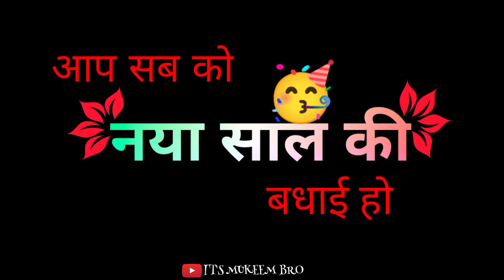Girlfrend Apni Ho Ya Parai Ho Sabhi Ko Naya Saal Ki Badhai Ho ऊंगील मे अंगूठी अंगूठी मे नगीना Status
💘|| New Hindi Lyrics song
💘|| New Lyrics black screen status
💘|| New Lyrics StatusStatus
🌹      only status    🌹
Ⓜ️ WhatsApp status
Ⓜ️ Status
Ⓜ️ Love status
Ⓜ️ Love WhatsApp status
Ⓜ️ Sad WhatsApp status
Ⓜ️ Sad status
Ⓜ️ Black screen status
Ⓜ️ Black screen WhatsApp status
Ⓜ️ Dosti status
Ⓜ️ Dosti WhatsApp status
Ⓜ️ Yaari WhatsApp status
Ⓜ️ Yaari status
Ⓜ️ Yaari Dosti WhatsApp status
Ⓜ️ Yaari Dosti status
Ⓜ️ Attitude status
Ⓜ️ Attitude WhatsApp status
Ⓜ️ Black screen sad WhatsApp status
Ⓜ️ Romantic Whatsapp status
Ⓜ️ Cute WhatsApp status
Ⓜ️ Black screen status
Ⓜ️ Insta story status
Ⓜ️ DJ WhatsApp status
Ⓜ️ DJ status
Ⓜ️ Mood off status
Ⓜ️ Mood off WhatsApp status
Ⓜ️ Thandi status
Ⓜ️ Thand WhatsApp status
Ⓜ️ Status for WhatsApp
Ⓜ️ Good night status
Ⓜ️ Good night WhatsApp status
Ⓜ️ Good bye WhatsApp status
Ⓜ️ Goodbye status
Ⓜ️ Good status
Ⓜ️ Good WhatsApp status
Ⓜ️ Bewafa status
Ⓜ️ Happy New Year
Ⓜ️ Happy New Year status
Ⓜ️ Naya Sal
Ⓜ️ Naya Sal Mubarak
Ⓜ️ Naya Sal WhatsApp status
Ⓜ️ Happy New Year WhatsApp status
Ⓜ️ Naya Sal Mubarak WhatsApp statu
Ⓜ️ Happy birthday
Ⓜ️ Happy Birthday WhatsApp status
Ⓜ️ Bewafa sad status
Ⓜ️ Bewafa WhatsApp status
Ⓜ️ Breakup status
Ⓜ️ Breakup WhatsApp status
Ⓜ️ Sad song status
Ⓜ️ Sad song WhatsApp status
Ⓜ️ New status
Ⓜ️ New WhatsApp status
Ⓜ️ Old status
Ⓜ️ Old WhatsApp status
Ⓜ️ Only status
Ⓜ️ Only WhatsApp status